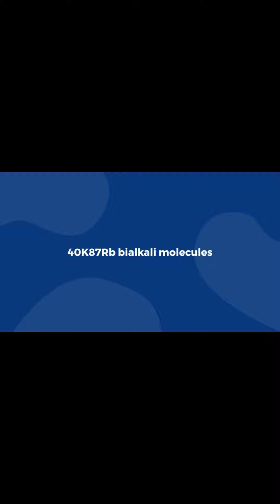Quantum Coherence Harvard Scientists Uncover Hidden Order in Chemical Chaos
If you zoom in on a chemical reaction to the quantum level, you’ll notice that particles behave like waves that can ripple and collide. Scientists have long sought to understand quantum coherence, the ability of particles to maintain phase relationships and exist in multiple states simultaneously; this is akin to all parts of a wave being synchronized. It has been an open question whether quantum coherence can persist through a chemical reaction where bonds dynamically break and form.

Now, for the first time, a team of Harvard scientists has demonstrated the survival of quantum coherence in a chemical reaction involving ultracold molecules. These findings highlight the potential of harnessing chemical reactions for future applications in quantum information science.